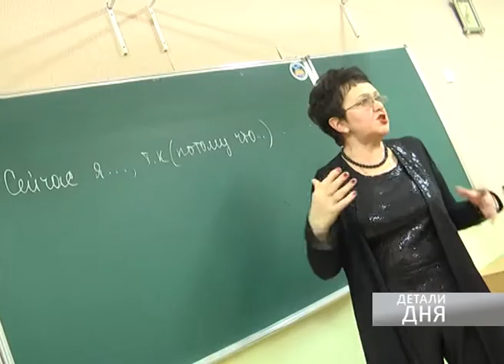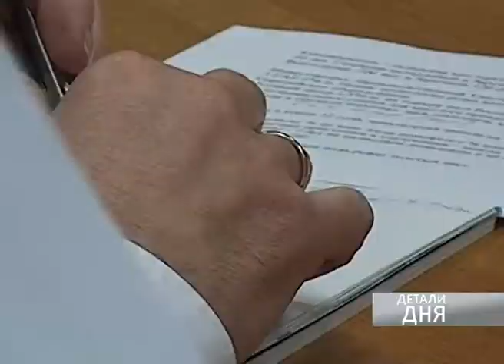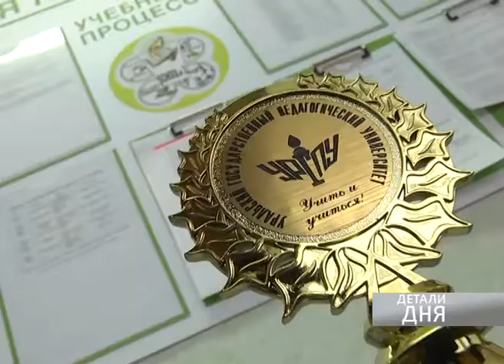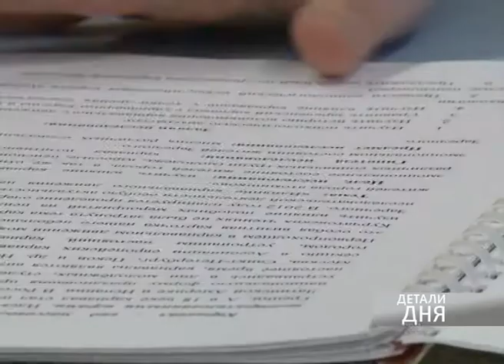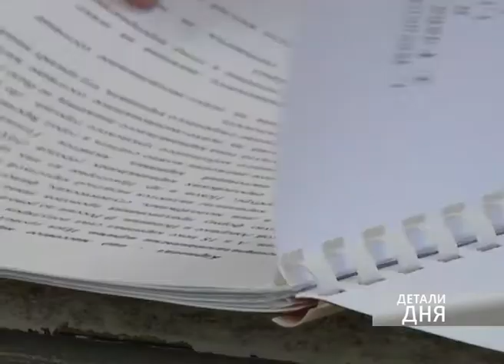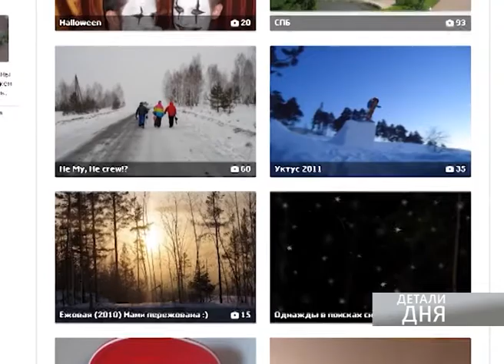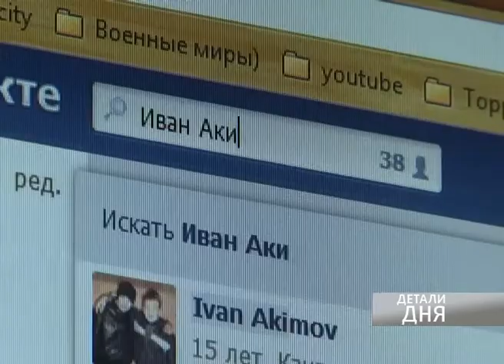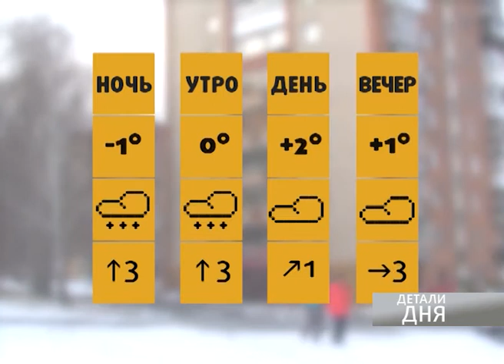Детали Дня 5 февраля